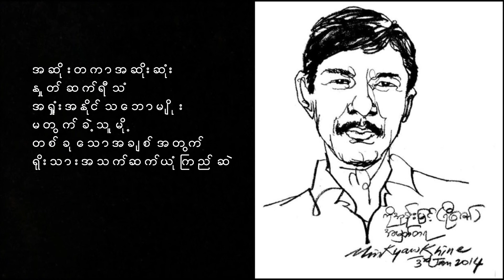ရီဇော် - ချစ်သူ့အလွမ်းပြေ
စာသား - ရာပြည့်
သံစဉ် - ခိုင်ထူး